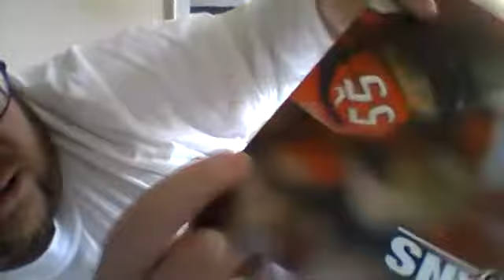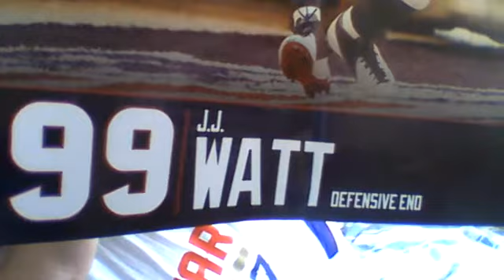Houston Texans fan pack